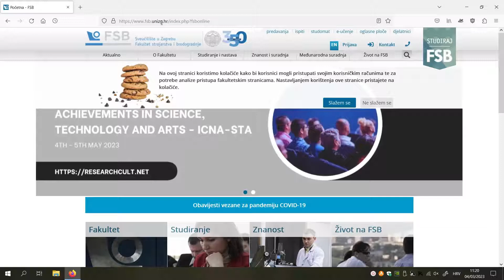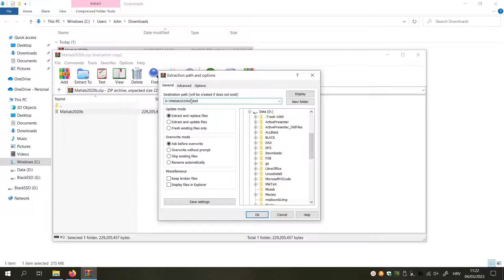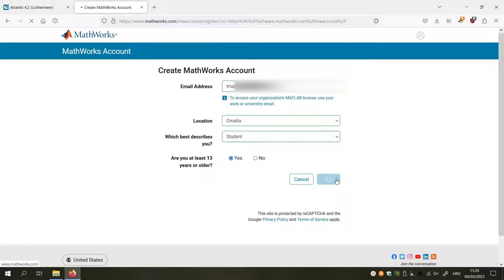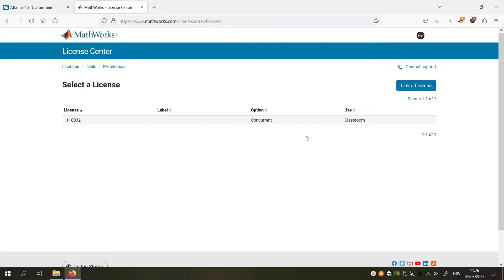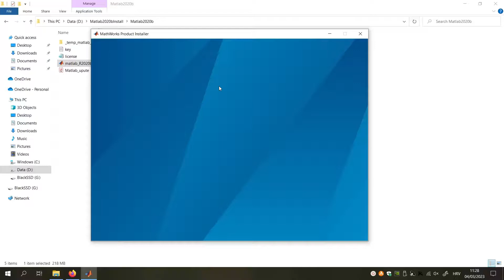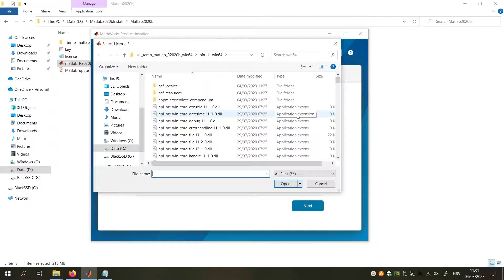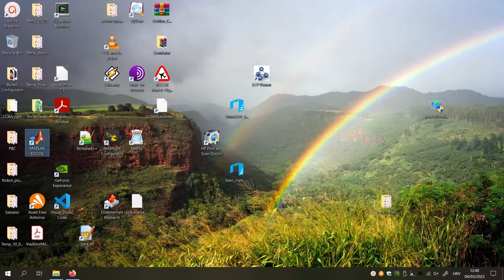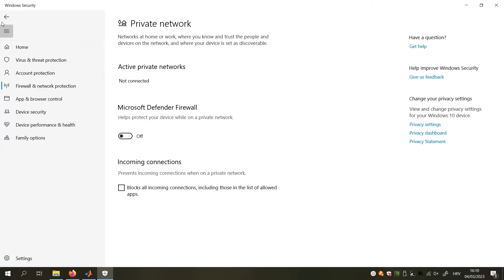FSB Računalni alati: Upute za instalaciju MATLAB-a s fakultetskom licencom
MATLAB s FSB licencom moguće je koristiti samo ukoliko je računalo spojeno na Internet te uz ograničenje od 40 istovremenih korištenja.

1. Preuzeti MATLAB iz sustava Atlantis 00:00

2. Otpakirati zip datoteku, najbolje je direktno u glavni direktorij, npr. D:\Matlab2020bInstall 01:10

3. Otvoriti MathWorks account s FSB e-mail adresom 02:13
VAŽNA NAPOMENA (dodano 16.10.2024.): Zaposlenici i studenti trebaju otvoriti MathWorks account s aliasom e-mail adrese @fsb.hr, odnosno za zaposlenike te za studente (dakle ne sa @fsb.unizg.hr, @stud.fsb.hr ili @student.fsb.unizg.hr)

4. Logirati se u svoj MathWorks account 03:51

5. Na MathWorks accountu linkati FSB licencu 04:11

6. Instalirati MATLAB 05:15
6. a) Instalaciju pokrenuti kao administrator 05:24
6. b) Dopustiti MathWorksu da "zaobiđe" Firewall 05:44
6. c) Nadalje provoditi korake instalacijskog programa 06:11

7. Mogući problem 09:15